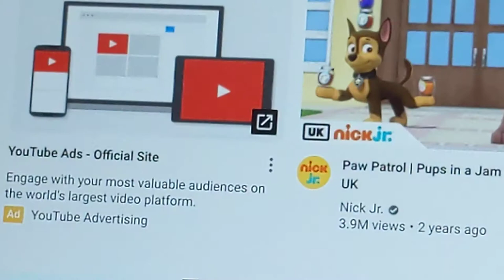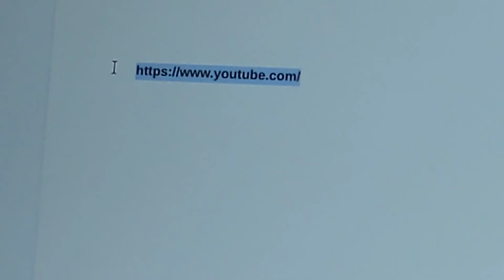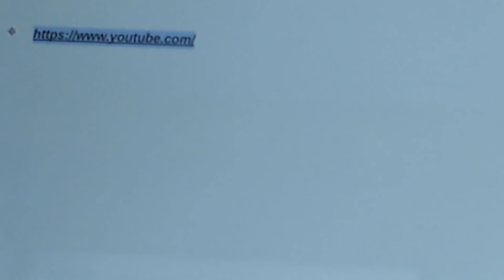Keyboard Shortcuts Lesson 2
In this video, you will learn keyboard shortcuts.